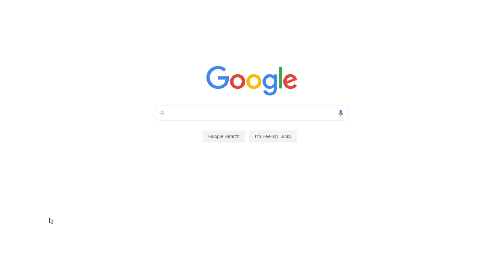Security and Logical Functions of Microsoft Excel | Free Essay Example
📝 Microsoft Excel is an electronic spreadsheet program that may be used to store, organize, and manipulate data. This program has several functions which include functional aspects.

📑 Paper type: Essay
📖 Pages: 2
🔠 Words: 599
📚 Subjects: Tech & Engineering, Applications
⚙️ Language: 🇺🇸 English

🔎 Works Cited:
Frye, C. (2009). Microsoft Office Excel 2007 Plain & Simple. United States of America: O'Reilly Media, Inc.
Harvey, G. (2007). Excel 2007 All-In-One Desk Reference For Dummies. India: Wiley Publishing, Inc.
Held, B. (2007). Microsoft Excel Functions & Formulas. United States of America: Wordware Publishing, Inc.
Koers, D. (2010). Excel 2010 Just the Steps For Dummies. India: Wiley Publishing, Inc.
Walkenbach, J. (2010). Excel Dashboards and Reports. India: Wiley Publishing, Inc.